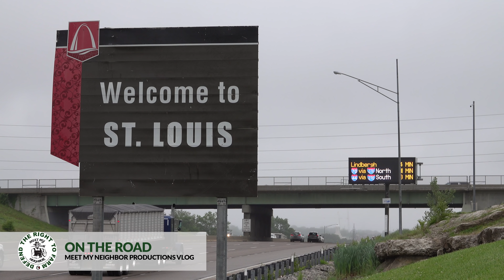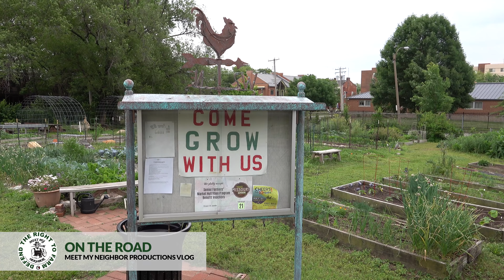Feeding a FOOD DESERT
On The Road with Meet My Neighbor Productions filming "City Grown STL"

0:00 St. Louis Urban Farmers
4:46 MoShrooms Regenerative Micro Farm
7:39 Bee Simple City Farm
10:08 Hart Beet Farm
12:09 Such and Such Farm
15:12 New Earth Farm
17:16 St. Louis Community Gardens
18:13 A Red Circle Nonprofit
19:58 Heru Urban Farm
22:02 Growing Food Growing People Nonprofit

Farmers:
Danielle Meet - MoShrooms Regenerative Micro Farm

Leah Lee-Burnett - Growing Food Growing People